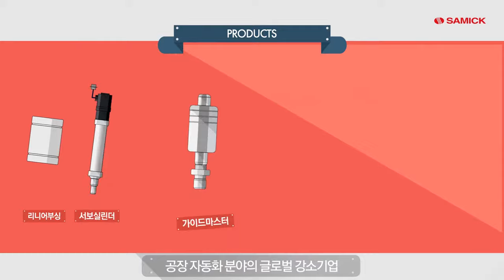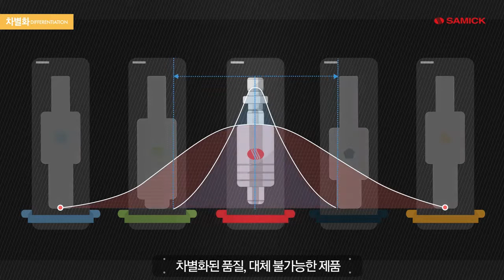(SAMIK) Linear Motion ; Liner Bushing, Servo Cylinder, PBG, Picker Actuator